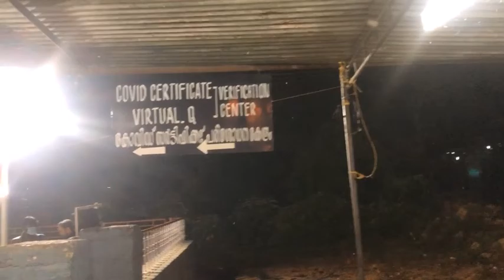Sabarimala Darshan on 10 January 2022 @ Balageetham Tamil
Sabarimala Darshan on 10 January 2022

# Balageetham Tamil,
# Balageetham
பாலகீதம் தமிழ்
குழந்தை பாடல்கள் தமிழ்
superhit stories tamil
Ayyappa blessed our family and myself ,mrs,son and my mrs sister went to Sabarimala and had good darshan with the blessings of Lord Ayyappa.

 This Channel DOES NOT Promote or encourage any illegal activities and all content